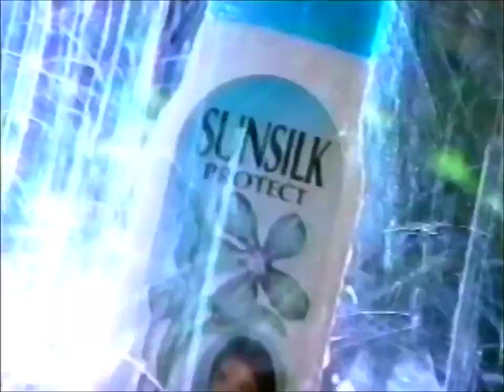Sunsilk Protect 45s - Philippines, 1994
Credits to View on the 3rd - Jojo Bailon.